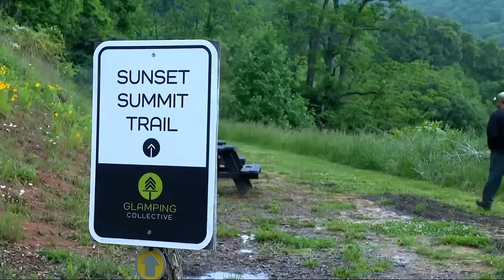Man stumbles upon heavy, mysterious object possibly from outer space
A Haywood County man is sharing his story after just discovering a strange object that may have been from outer space.